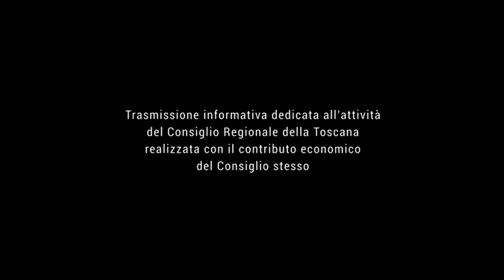TELE IRIDE - Agenda Toscana